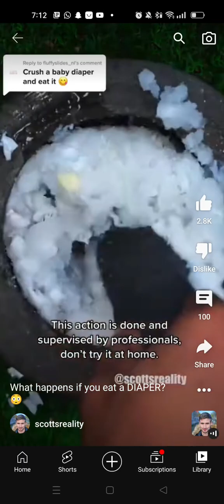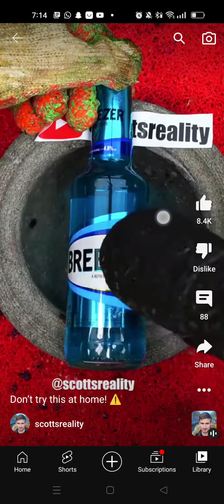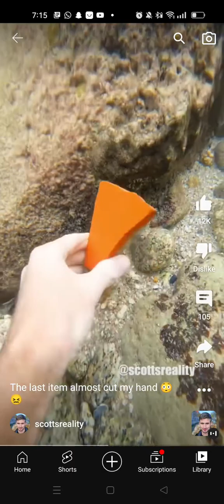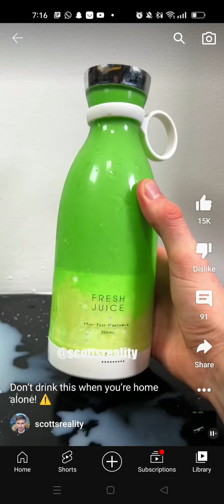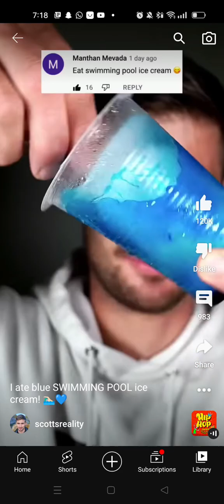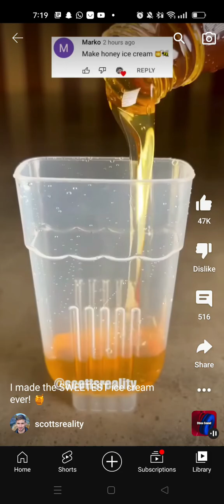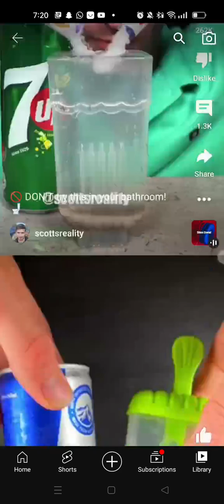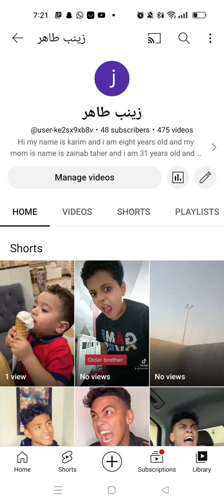December 2, 2022